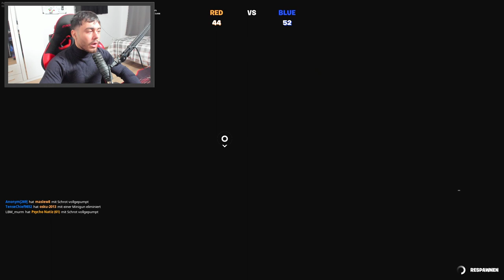😱Ich Spiele zum ERSTEN MAL ROT vs BLAU Fortnite Creative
gta 5 rp,gta rp,gta 5 online,kleiner bruder gta 5 rp,gefängnisausbruch gta 5,imnatiz,imnatiz gta,imnatiz gta 5 rp,gta rp venom